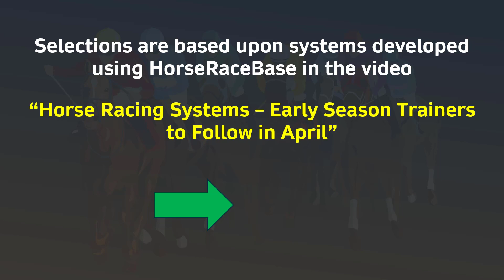Selections For 23-04-21 - Early Season Flat Trainers - System Test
Selections for 23rd April 2021 for the test of the system developed using HorseRaceBase in the video "Horse Racing Systems - Early Season Trainers to Follow in April".

0:00 - Previous Results
0:13 - Tomorrow's Selections

18+ Gamble Responsibly.
Via the Racing-Index YouTube channel I'll be looking at all aspects of horse racing in the UK and Ireland, but the main focus will be products and services related to horse race betting, such as tipsters, systems, form ratings, software and betting bots.

Racing-Index has been proofing the selections from horse racing tipsters since 2005 and I'll be delving into the results, for the tipsters who proof, to show how to get the most from the proofing. How to use the filters to identify areas where the tipsters are most profitable and find those that best suit different betting styles.

From time to time there maybe other horse racing related products or services we feel are good and maybe of benefit. It will be made clear if a commission is received when a product or service is recommended.

If there’s a horse racing product or service you feel would be of benefit to others, I’d love to hear about it.